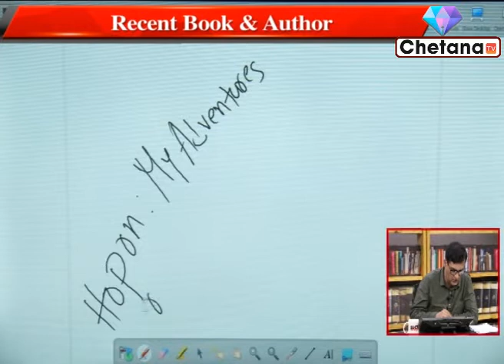General Knowledge Online Class I RICE Education I WBCS, Rail, SSC Preparation I Chetana Tv I Part 2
Govt job aspirants can take Rice Education online classes on General Knowledge through this video for govt job exam preparation 2020. In this video Sir Soumya Mukherjee renowned teacher of Rice Education is taking online class. Students can prepare themselves for the competitive exams.